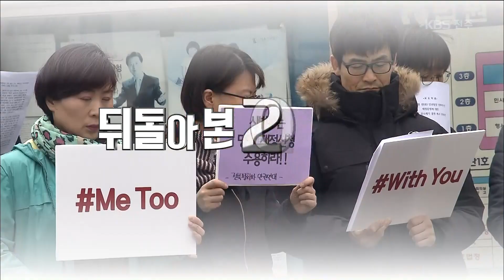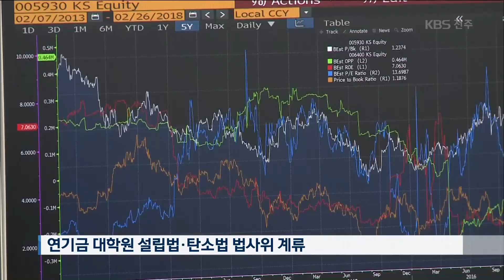[KBS뉴스9 전북] 2018.12.25(화) 꽉 막힌 전북 현안..해 넘기나?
[앵커]

2018년 한 해를 되돌아보는
기획보도 순서입니다.
문재인 정부 들어 술술 풀릴 것 같았던
굵직한 전북 현안들이
좀처럼 속도를 내지 못하고 있습니다.
터덕거리고 있는 전북 현안들을,
조경모 기자가 보도합니다.

[리포트]

항공 오지라는 오명을 벗기 위해
전라북도가 핵심 사업으로 추진하는
새만금 국제공항.

최근 정부가 지역의 필수 사업에 대해 경제성을 따지는
예비타당성 제도를 면제하기로 해 기대가 커졌습니다.

하지만 예타 면제 대상 사업 발표가
애초 계획보다 한 달 뒤로 미뤄진 데다,

내년 국가 예산에서 국제공항 관련 예산이 빠지면서
악영향이 있지 않을까 전전긍긍하고 있습니다.

임상규 / 전라북도 기획조정실장(지난 10일)
"국가균형발전 구축사업, 예타 면제 사업이 되겠습니다. 그래서 그 부분이 결정되면 예비비에서 신속하게 집행하는 걸로 (결정됐습니다.)"

전북의 3대 핵심 법안은 국회에서 발목이 잡혔습니다.

전북이 금융중심지로 지정받는데
반드시 필요한 연기금 대학원 설립법은
중앙 부처 반대로 국회 문턱을 넘지 못하고 있습니다.

탄소산업진흥원 설립 근거가 담긴 탄소법도 일부 야당의 반대로
연내 처리가 불투명해졌습니다.

정부가 서남대 폐교 대안으로 추진하는
남원 공공 의료보건대학원 설립법은
의사협회 등의 반대로 상임위조차 통과하지 못하고 있습니다.

이영근 / 남원시 기획실장
"법률안 소위에 상정돼야 하는데 여야 간사 간의 합의가 필요합니다. 그래서 보건복지 소위 위원들에게 공공보건의료대학의 설립 타당성을 설득 중이고요."

꽉 막힌 전북 현안들이 해를 넘길 가능성이 커지면서
해법을 찾아야 하는 전라북도에 큰 부담이 될 것으로 보입니다.